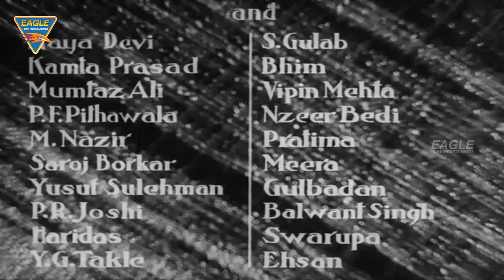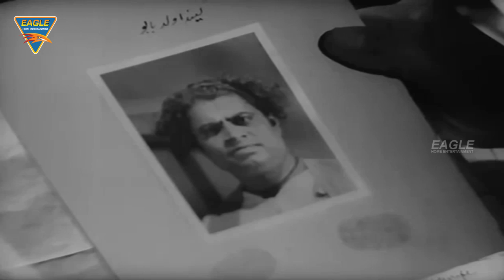Nirmala (1938) Hindi Full Movie || Ashok Kumar, Devika Rani || Bollywood Old Movies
Watch Nirmala (1938)  Hindi Full Length Movie Featuring Ashok Kumar, Devika Rani, Kamata Prasad, Maya Debi, Director: Franz Osten, Music: Saraswati Devi.